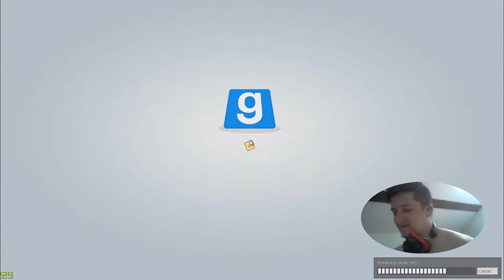Gmod - GUESS WHO - AVEC BABA - [ FR HD ]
petit guess who avec baba, c'est chaud chaud chaud !!! trop.. chaud...